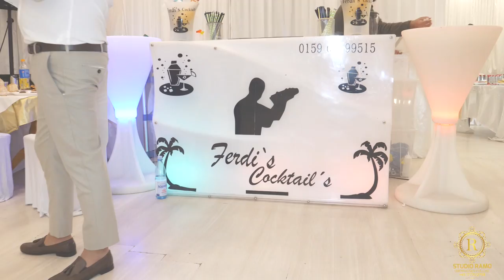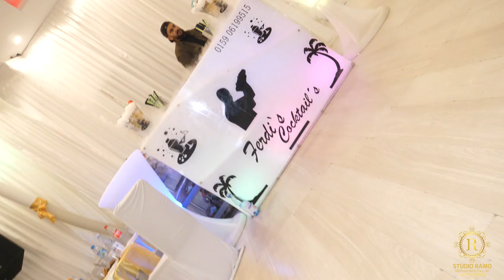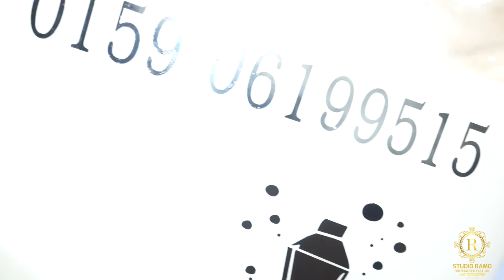Iznenadjenje 50. Rodjendan Düsseldorf Studio ramo Oberhausen Full HD /Ork Adrenalin part 1